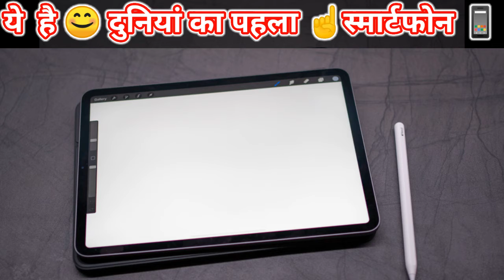दुनिया का सबसे पहला Smartphone ? 😲🤔📱 Words first smartphone tech amazing facts | FungraF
World's first smartphone 📱 ❓❓❓❓
कौन- सा स्मार्टफोन है दुनिया का पहला स्मार्टफोन 🤔🤔🤔👍❓❓❓

🔵 CREATED BY:- Nitin_D_Dubey